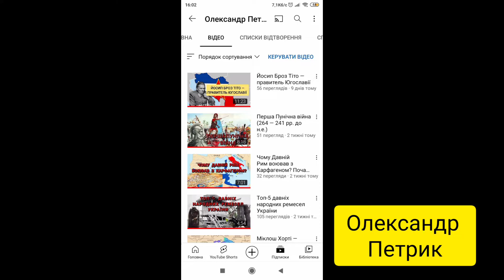Ганнібал Барка — найзапекліший ворог Давнього Риму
Ганнібал Барка — найзапекліший ворог Давнього Риму. Ганнібал народився у 247 році до нашої ери в сім'ї карфагенського полководця Гамількара Барки. Батько Ганнібала, Гамількар, був успішним карфагенським полководцем, брав участь у Першій Пунічній війні і керував придушенням повстання найманців і рабів у Карфагені. Гамількар добре розумів, що нова війна між Карфагеном і Римом неминуча, тому він закликав карфагенських політиків почати підготовку до війни з Римом. Гамількар хотів завоювати Іспанію, щоб звідти нанести удар по Італії. Але карфагенські олігархи побоювалися амбіційного і популярного в народі полководця, тому не надали йому ніякої допомоги в організації походу в Іспанію. Гамількар на чолі невеликого війська самотужки вторгнувся в Іспанію і почав війну з сісцевими іберійськими племенами. Коли Гамількар вирушав в Іспанію, його сину Ганнібалу було дев'ять років. Ганнібал попросив батька взяти його з собою на війну. Гамількар погодився, але лише після того як Ганнібал поклявся в ненависті до Риму і пообіцяв до самого кінця свого життя боротися з Римом. Цю свою клятву Ганнібал з честю дотримався. Після цього Гамількар взяв сина з собою на війну. Юні роки Ганнібала пройшли у боях з іберійськими племенами Іспанії. Ганнібал пройшов шлях від рядового воїна до командира...